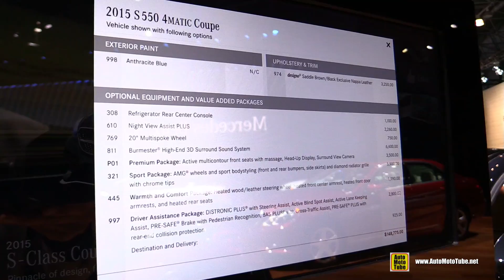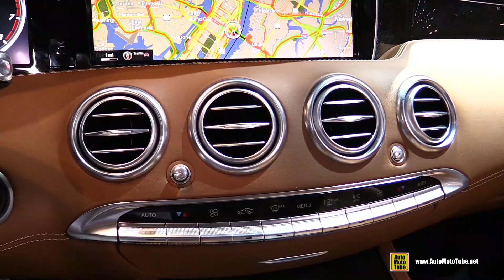2015 Mercedes-Benz S550 Coupe 4Matic - Exterior and Interior Walkaround - 2015 NY Auto Show